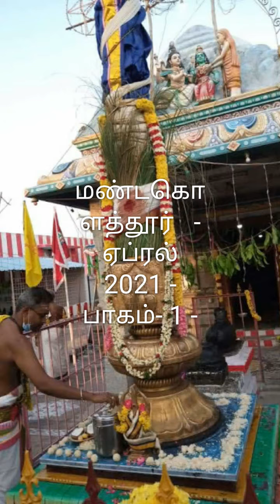மண்டகொளத்தூர் 2021 பிரம்மோற்சவ காட்சிகள் - பாகம்- 1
மண்டகொளத்தூர் 2021 பிரம்மோற்சவ நிகழ்ச்சிகள் -பாகம் -1